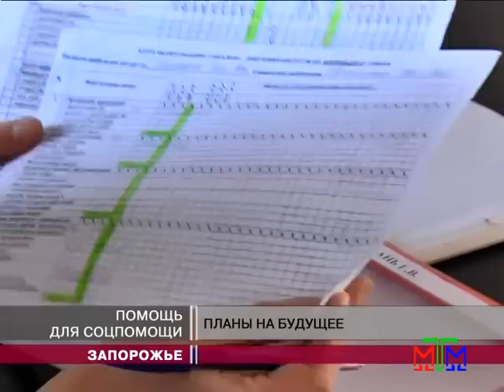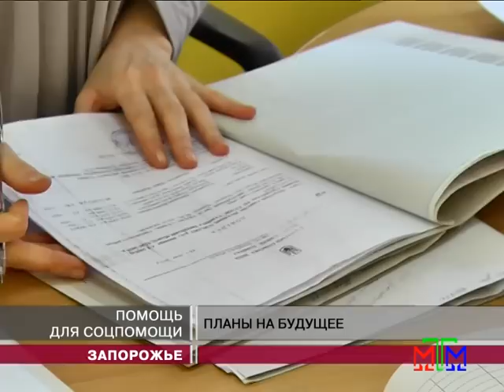Новости МТМ - Помощь для соцпомощи - 22.01.2013